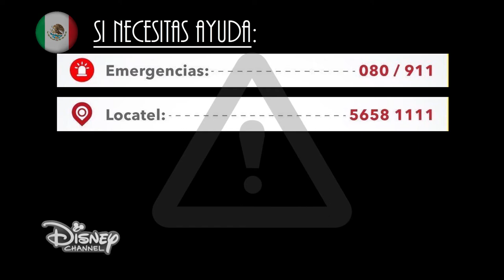MÉXICO "LISTADO DE NÚMEROS DE EMERGENCIA" DIFUNDIR INFORMACIÓN